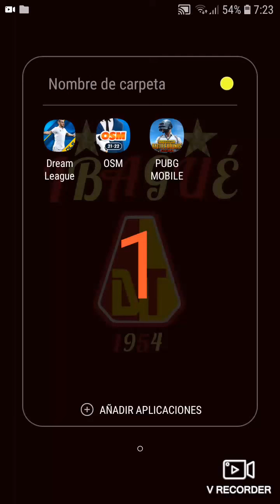Otra victoria con la real sociedad ⚽️🥅